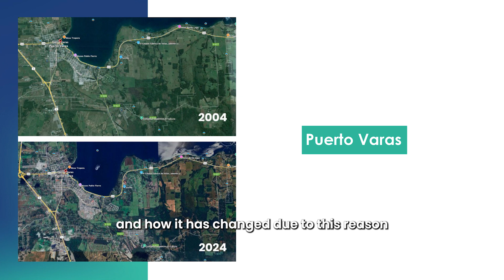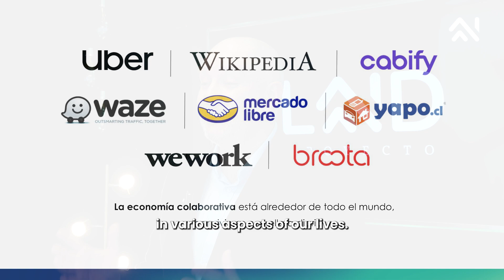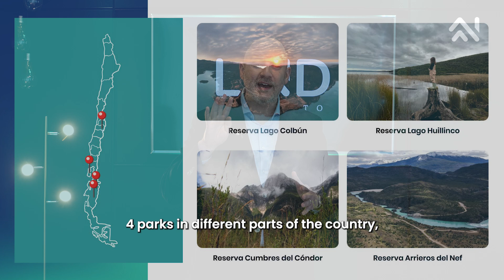Proyecto Land: A collaborative ownership model for the creation of protected areas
This session will explore how innovative models in a collaborative economy can be leveraged to finance and protect biodiversity. Through the example of Proyecto Land, a proptech initiative from Chile, we will showcase how fractional ownership of vacation properties can fund the conservation and regeneration of ecosystems. The session will present the challenges and successes of applying this model to create a network of protected areas, with the goal of scaling across Latin America.

Attendees will be invited to rethink how real estate and nature conservation can be combined for impactful environmental outcomes.